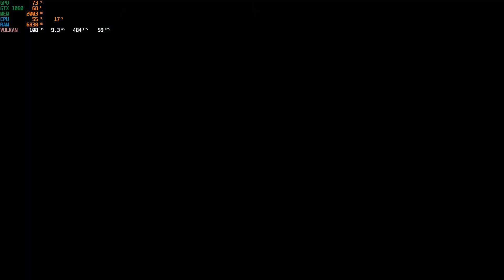Grand Theft Auto IV Benchmark (GTX 1060 3GB, i7-10700f, 16gb of RAM)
GTA 4 tested at a mix of Very high / High settings.
Currently using a GTX 1060 3GB since I am currently waiting for an RTX 3070 (expect benchmark with that card soon).
CPU overclocked to 4.6ghz

SYSTEM SPECS:
Graphics Card: Zotac GTX 1060 3GB Mini
Storage: TOSHIBA DT01ACA100 (1 TB)
Storage: Samsung 970 Evo Plus (1TB)
Processor: Intel Core i7-10700f (Running at 4.6ghz)
RAM: G.Skill Ripjaws V DDR4 @3200mhz (2 x 8 memory kit)
Motherboard: MSI PRO-VDH-WIFI
CPU Cooler: Hyper Master Evo 212 Black Edition
Case: Matrexx 50
Power Supply: Corsair RM750x